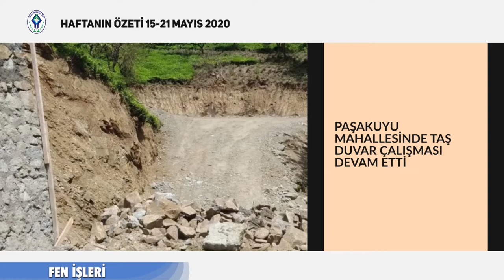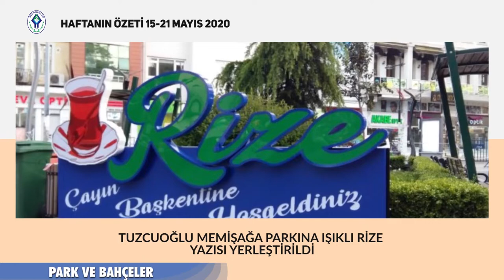RİZE BELEDİYESİ HAFTANIN ÖZETİ 15-21 MAYIS 2020